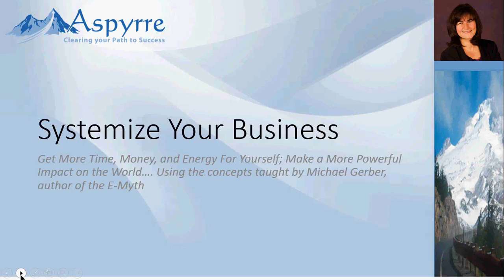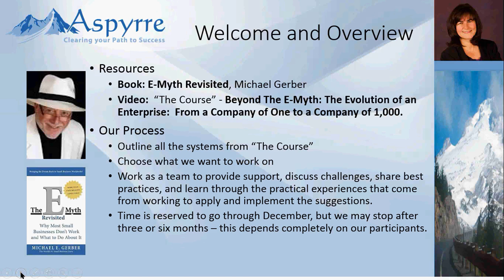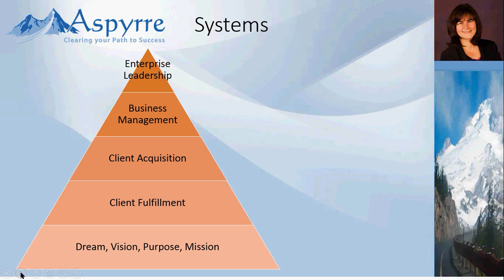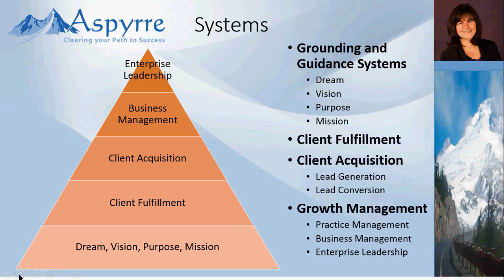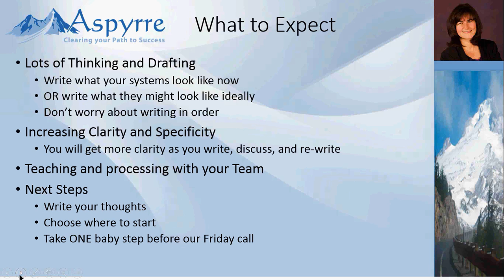Systemize Your Business Class 1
Join Nahid Casazza and the Aspyrre Community as we work together implementing the systems Michael Gerber recommends in the E-Myth.  This is the first in a series of on-line courses.